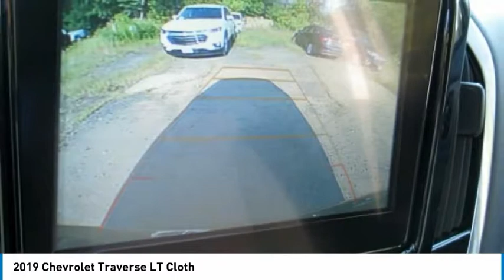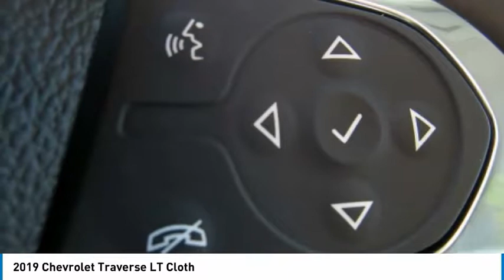2019 Chevrolet Traverse East Bridgewater NJ KJ127125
2019 Chevrolet Traverse LT Cloth

Bridgewater Chevrolet
1548 US Highway 22

Looking for the right sport utility? Today could be your lucky day. this 2019 Chevrolet Traverse could be yours.